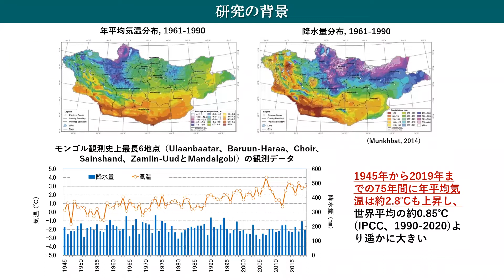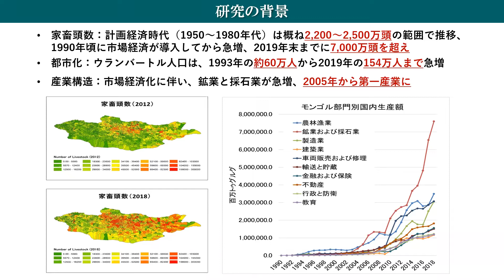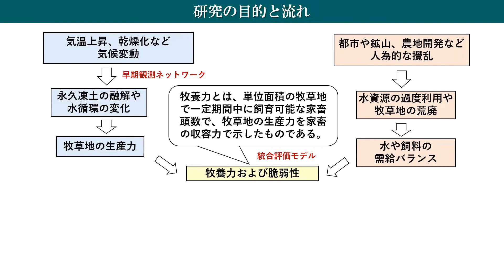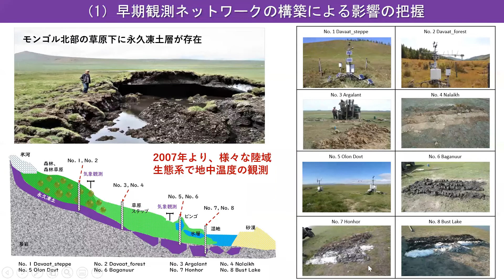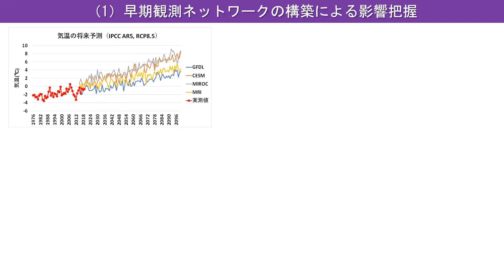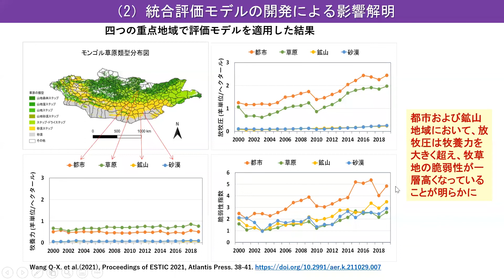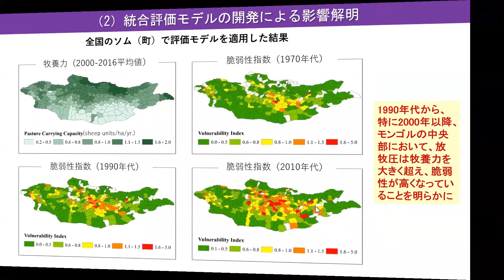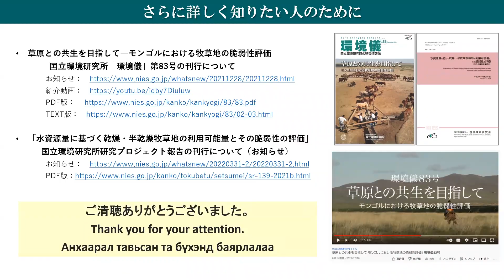公開シンポジウム2022(2)「モンゴル草原の持続的利用を目指して－牧草地の牧養力への影響評価－」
「未来につなぐ世界との絆－持続可能な地球を目指して－」をテーマに、国立環境研究所が進めるさまざまな環境研究における国際的な研究活動について、５つの講演及びポスター発表を「公開シンポジウム2022」として6月23日にオンラインで開催しました。
その講演アーカイブ動画を公開いたします。

講演者：王勤学（国立環境研究所　地域環境保全領域）

■講演中に登場した資料
・研究情報誌 環境儀83号 草原との共生を目指して－モンゴルにおける牧草地の脆弱性評価

・国立環境研究所研究プロジェクト報告　水資源量に基づく乾燥・半乾燥牧草地の利用可能量とその脆弱性の評価

↓講演スライドや、ポスターセッションのPDF等は特設サイトからご覧いただけます。

公開シンポジウム2022(1)「アジアの生物多様性の保全にむけて－現状と課題－」
公開シンポジウム2022(3)「アジアのごみ処理研究－現場の問題解決から国際的な貢献まで－」
公開シンポジウム2022(4)「Lidarで繋がる世界の大気エアロゾル観測－アジアの黄砂から南米の火山灰まで－」
公開シンポジウム2022(5)「気候変動対策の共便益効果とは？－パリ協定1.5℃目標に向けて－」